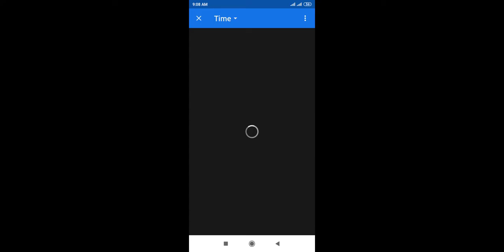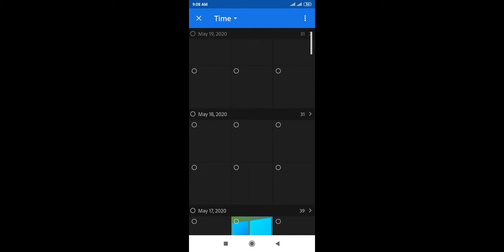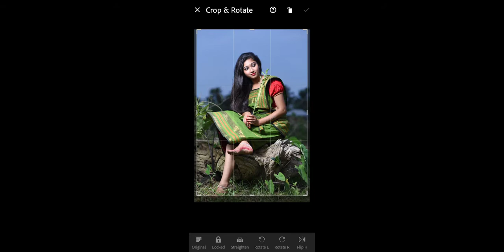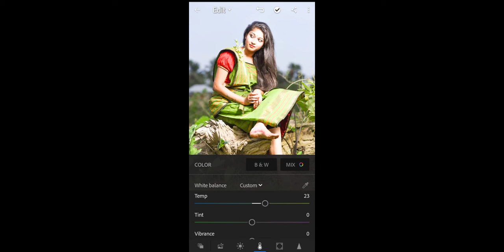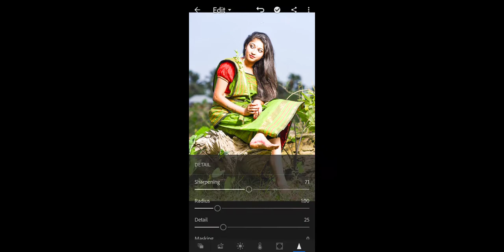Light Room Editing Tutorials | Edit lr background color change